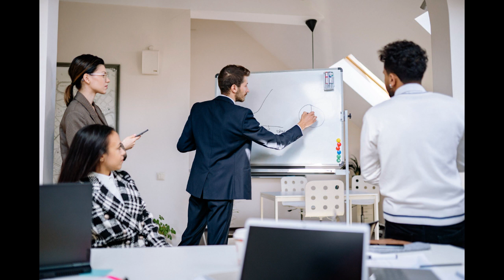Top 50 Supervising Tips | How to be a Good Supervisor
Discover the top 50 Supervising tips.